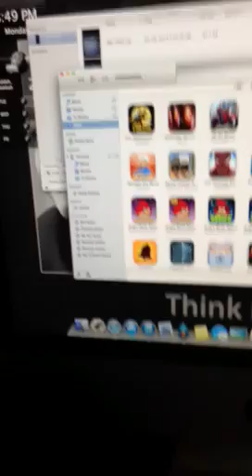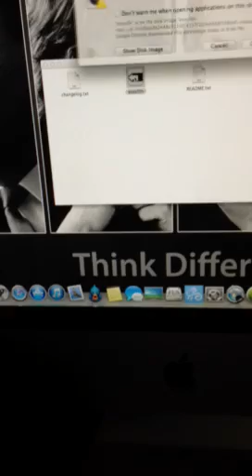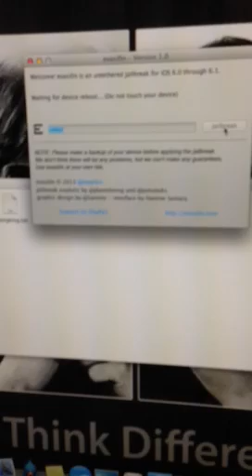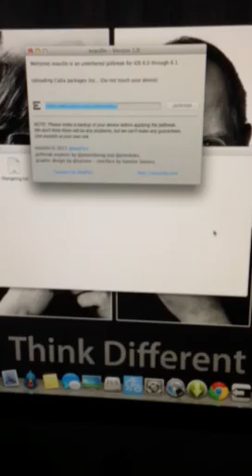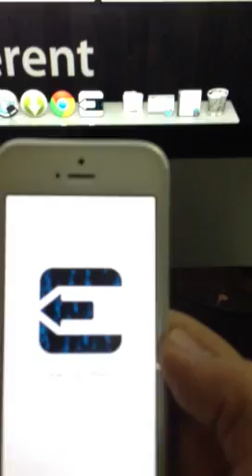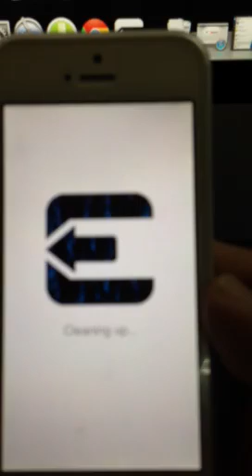جلبريك 6.0 و 6.1 غير مقيد لجميع اجهزة ابل مدونة ماي ابل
رابط التحميل
تم ايقافه
تحميل تطبيق محمد حدائدي للايفون والاندرويد
مشترياتي من امازون
خلفيات جودة عالية
تطبيقات والعاب مجانا لوقت محدود للايفون والايباد
تطبيقات والعاب مجانا لوقت محدود للاندرويد
حل مشاكل الايفون بدون فورمات